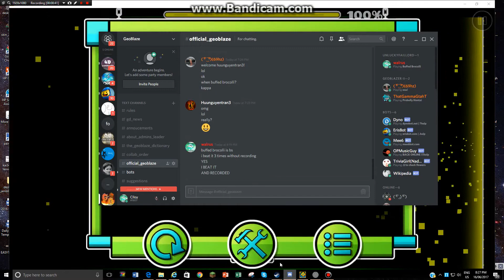Buffed Brocolli 100% ( Attempt 5 is successful )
I am a genius